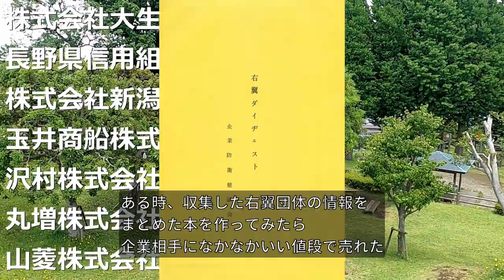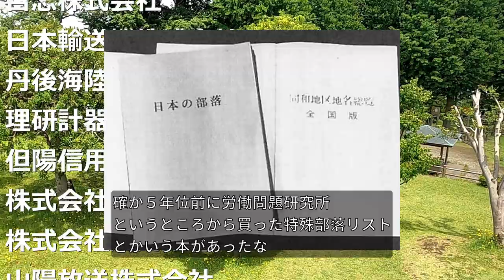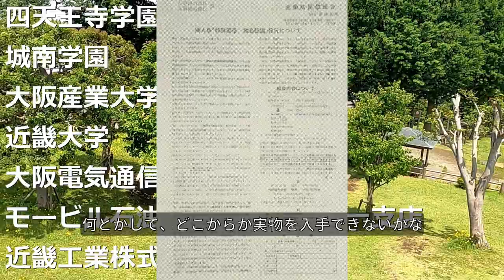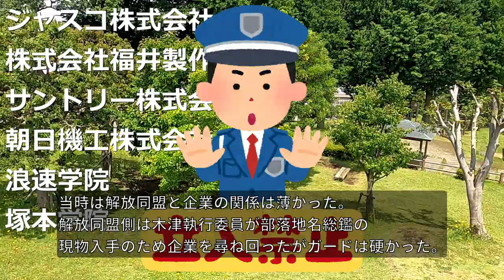【再現ドラマ】部落地名総鑑・全国部落調査③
坪田義嗣が部落解放同盟に連れて行かれているまでを再現ドラマにしました。